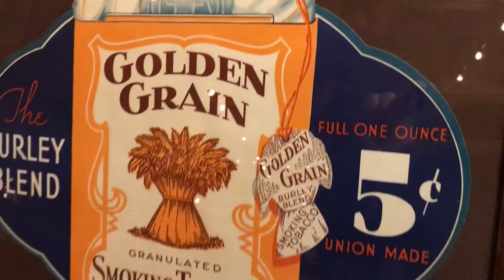1934 Golden Grain Tobacco Framed Die-cut Ad SOLD FOR $299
1934 Golden Grain Tobacco Framed Die-cut Ad FOR SALE $299